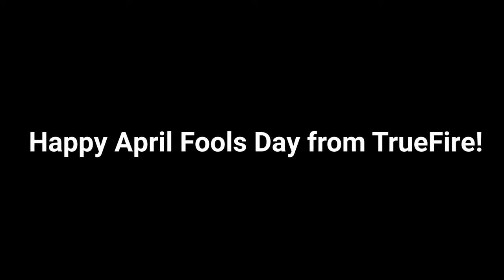🎸 Nathan & Shane's Air Guitar Lessons - Air Axe Academy - TrueFire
It's April 1st, and we are beyond excited to announce the launch of our newest course, Air Axe Academy - no foolin' around here! Taught by legendary Air Guitar Instructors Nathan and Shane, this course is a hands-on approach to learning how to shred when there's no actual guitar in sight. Ever wanted to rock out without needing an expensive instrument? Grab your air guitar and go!

Also.
Happy April Fools' Day from TrueFire!